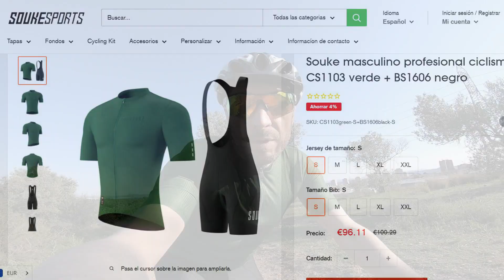Un endurero y su Rotwild E-bike R.E750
Después de muchos meses sin vernos, el mono y el gato nos volvemos a juntar para realizar una ruta llena de senderos.
Sus novedades, la nueva  Rotwild E-bike R.E750  .
Mis novedades, hoy visto de Souke al completo.

Recuerda seleccionar máxima calidad 1080p.
Colaboro con la empresa de ropa de ciclismo Souke Sports
Código promocional: CICLISTAENRED
¿Quieres ayudar a animales?
Compra desde aquí, te costará lo mismo y ayudará a protectoras a seguir trabjando.
Amazon Sos4Patas
Si quieres que muestre tu producto relacionado con el ciclismo,